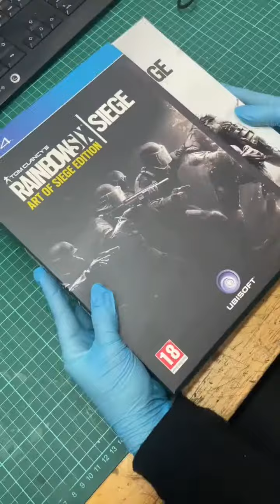Top Secret Bestellung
Wir haben eine neue coole Bestellung erhalten.